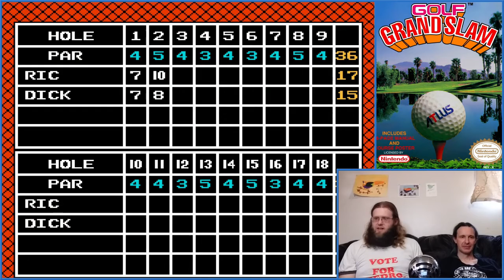Let's Play Everything: Golf Grand Slam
Amon and Joe play Golf Grand Slam, by Atlus, for the Nintendo Entertainment System.

Want to get off youtube? We are on rumble